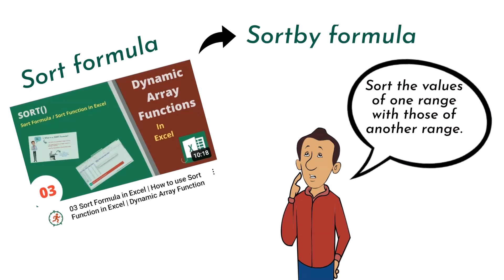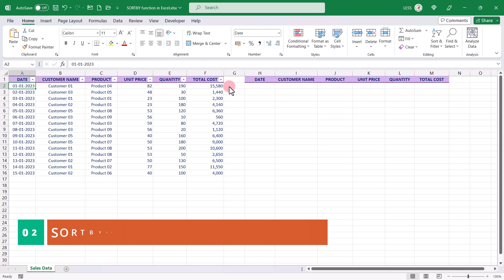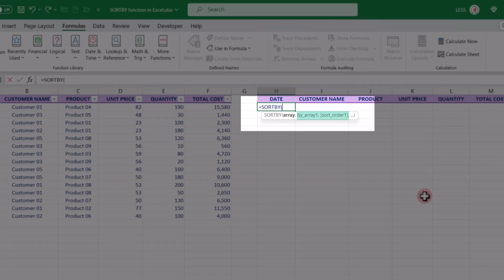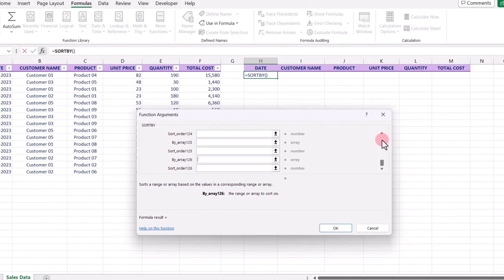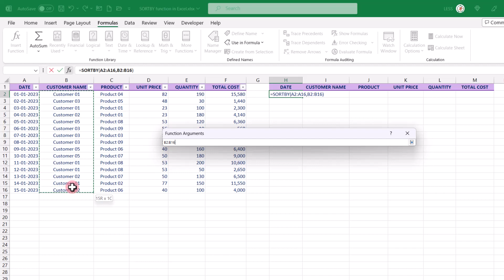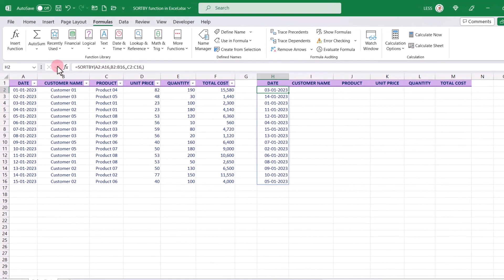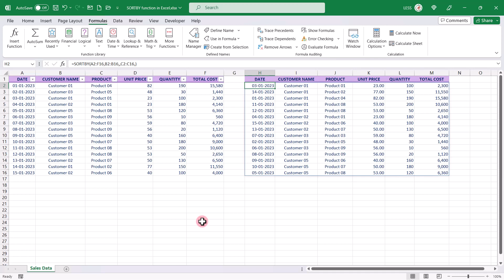04 SORTBY Formula in Excel | Dynamic Array Function | SORT Vs SORTBY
In this video, we dive into the powerful capabilities of the SORTBY formula in Excel and explore how it takes sorting to the next level.
Also, you will learn the difference between SORT Vs SORTBY
Discover how to sort data based on one or more criteria, define ascending or descending order, and unlock advanced sorting options.

Timestamps:
00:46 What is the difference between SORT and SORTBY
01:21 Understand the Sort formula syntax
03:56 A detailed explanation with examples